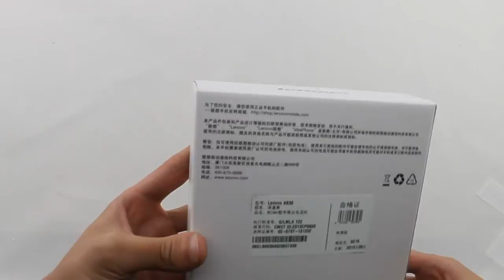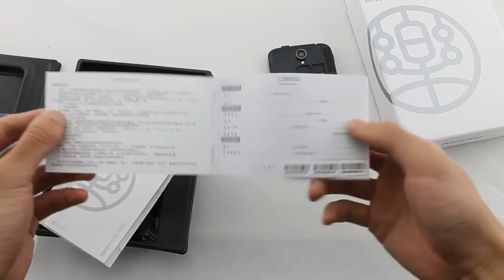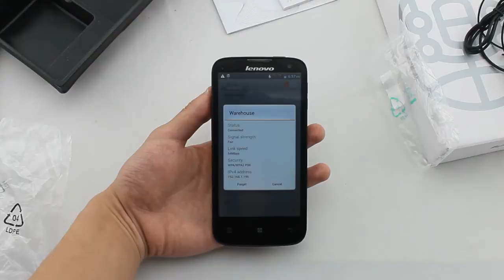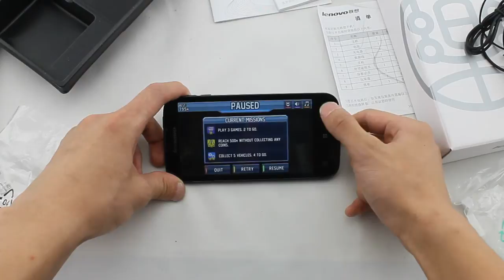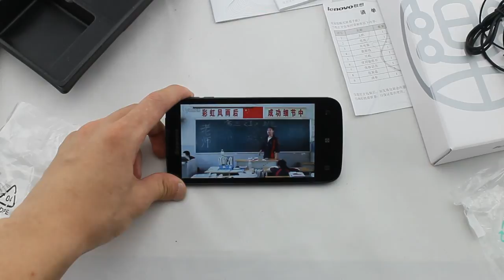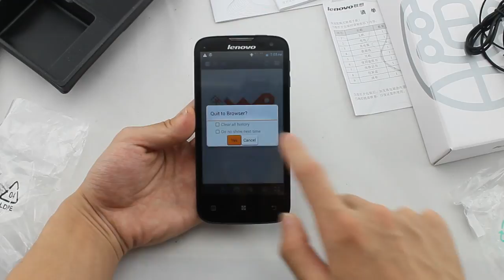ttmalls.com --- Lenovo A830 MTK6589 1+4GB 5.0 IPS capacitive touch screen Android 4.2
Lenovo A830 MTK6589 1+4GB 5.0-inch IPS Capactive Touch Screen

After the release of A820, Lenovo has published a new smartphone A830 recently. In appearance, the design of A830 is similar with A820. Lenovo A830 looks more mellow than A820, and on the backside there will be an extra LED flashlight. In addition, the screen border is also narrower than A830. The difference is very small. But A830 looks much better.

Lenovo A830 is powered by MTK6589 with quad-core 1.2 GHz CPU and PowerVR SGX 544 GPU. It runs Android 4.2. Furthermore, the internal memory will adopt the common 1GB RAM + 4GB ROM combination for MTK6589 Smartphones. User can expand the storage with microSD slot by up to 32 GB.
And the screen size reach at 5.0 inches. However, the screen resolution will be only 960x540p. Of course, this screen resolution is very common for low-end smartphones.
Lenovo A830 packs a pair of camera, 8.0 MP main camera and 0.3 MP front camera. This Lenovo phone supports GPRS, EDGE, UMTS, HSDPA, HSUPA, Wi-Fi and Bluetooth. And the battery capacity will be 2250mAh that is enough for your daily life. Not bad, isn't it?